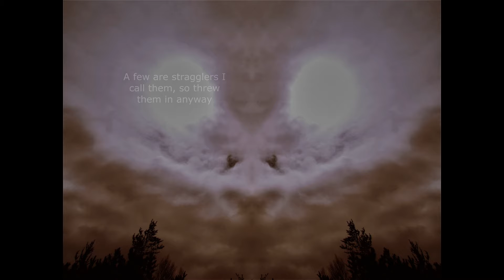Friday Mirror 4 22 22